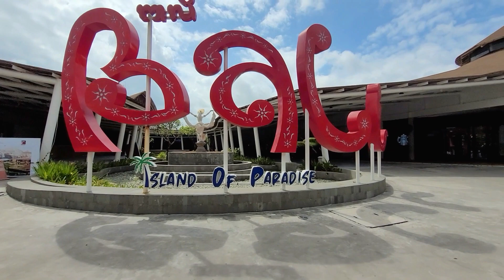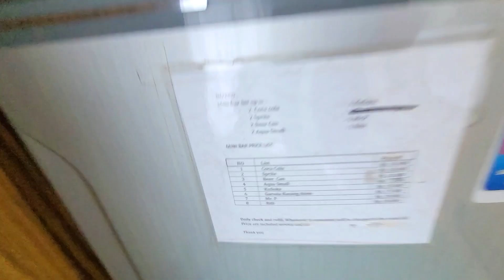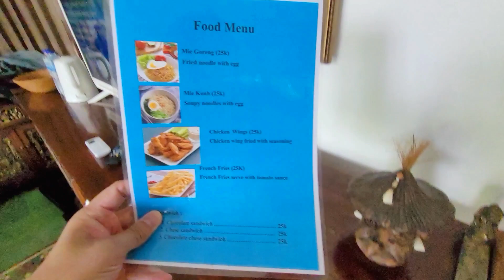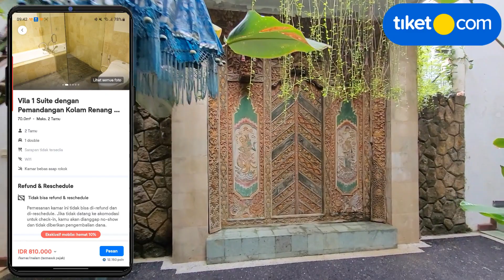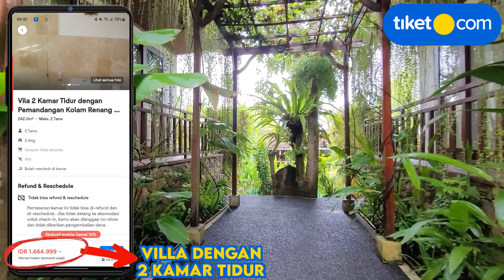VILLA PRIVATE POOL SE-COZY INI?! | Review Villa Kolam Renang Pribadi Di Canggu | Aqua Octaviana Bali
Begitu buka pintu kamar bisa langsung loncat aja ke kolam renang pribadinya sih kalo menginap di villa ini tuh, pas banget buat yang mau healing di canggu bali

Aqua Octaviana Bali Villa
Jl. Klecung 38X, Kerobokan Kelod
Umalas, Kabupaten Badung, Bali

Butuh informasi lokasi tempat menginap lain yang pernah kita review sebelum-sebelumnya? cek list di bawah ini aja ya

Villa 500 ribuan di canggu bali
Review villa dengan kolam renang pribadi di canggu bali
Villa murah dengan kolam renang pribadi
Villa private pool murah di canggu bali
Rekomendasi villa murah untuk liburan asik
Villa murah kolam renang pribadi yang reccomended
Review jujur Aqua Octaviana Bali Villa
Villa kolam renang pribadi dengan pemandangan hijau
Villa asri dengan private pool dan kamar yang luas
Beginilah rasanya menginap di Aqua Octaviana Bali Villa
Share pengalaman kita menginap di Aqua Octaviana Bali Villa
Villa canggu bali dengan kolam renang pribadi yang instagramable
Villa instagramable di canggu bali
Villa liburan murah 500 ribuan di bali
Villa 500 ribuan di bali
Villa murah 500 ribuan
Villa kolam renang reccomended di canggu